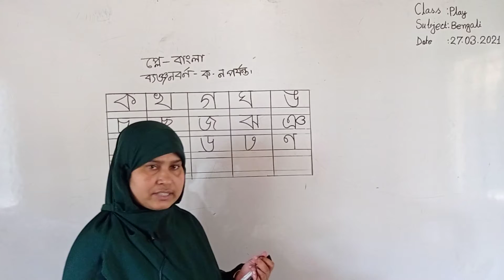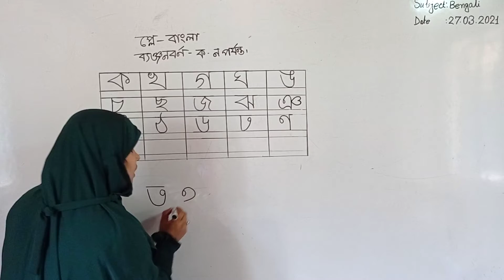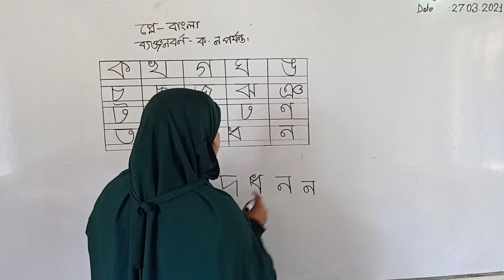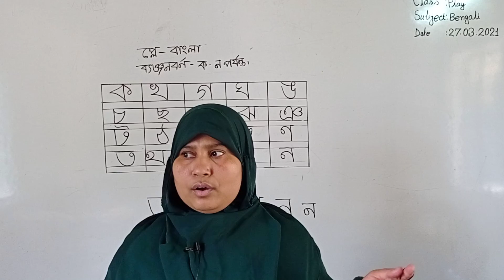হাজীগঞ্জ চিলড্রেন একাডেমি - বিষয়: বাংলা-শ্রেণি: প্লে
জান্নাতুল ফেরদৌস
সহকারী শিক্ষক
বিষয় : বাংলা
শ্রেণি: প্লে